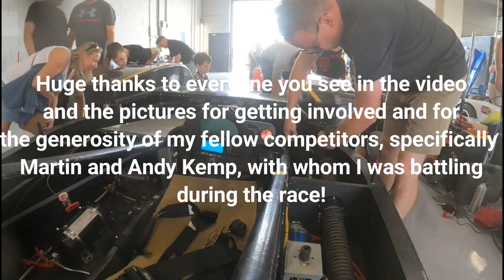750 Formula Silverstone International 2024 Race 1 James Jeffery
Formula 750
2024 Season
Silverstone International August 17th
Race 1 from the viewpoint of James Jeffery, Car 31.
Qualified 6th, DNF due to failure of lower wishbone rose joint
Warm and totally dry, flat calm.